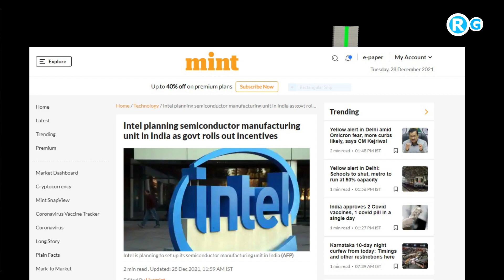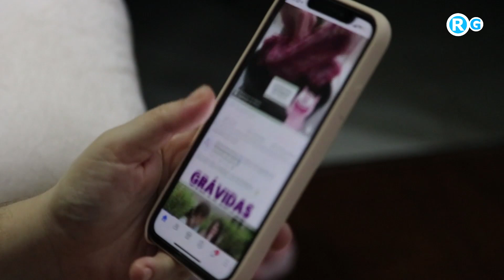चीन की नींद उड़ाई || Intel setup 15 semiconductor manufacturing unit across india "make in india"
Chipset maker, Intel, is planning to set up its semiconductor manufacturing unit in India. The US-based chipset giant announcement came in the back drop of recent Union Cabinet’s decision on semiconductors that will encourage research and innovation in the sector and also boost manufacturing, strengthening the 'Aatmanirbhar Bharat' programme. The Minister for IT and Electronics, Ashwini Vaishnaw, welcomed Intel to India by tweeting. He wrote, “Intel - welcome to India."